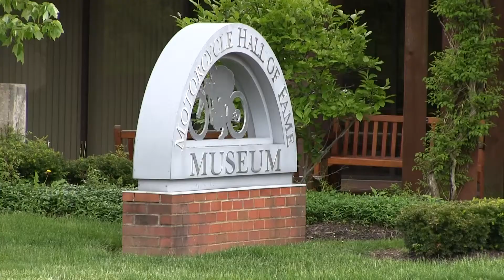AMA TV: 2015 AMA Motorcycle Hall of Fame Legend Wayne Rainey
The AMA Motorcycle Hall of Fame Induction Ceremony is Saturday, Oct. 17, in Orlando, Fla., during the AIMExpo. The public is invited!

From rights to racing to recreational riding opportunities, AMA TV is your window into the American Motorcyclist Association and everything the AMA is doing to protect and promote the motorcycle lifestyle.